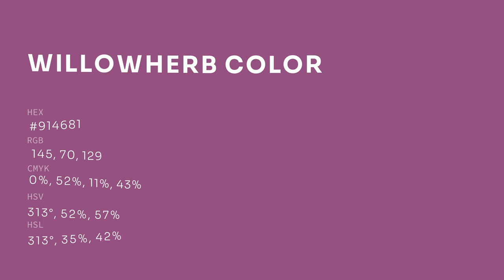Willowherb color #914681 hex color - Red color - Cool color 914681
What color is Willowherb ? #914681 hex color - Red color - Cool color 914681

Hex #914681 Color Code is also known as Willowherb color.